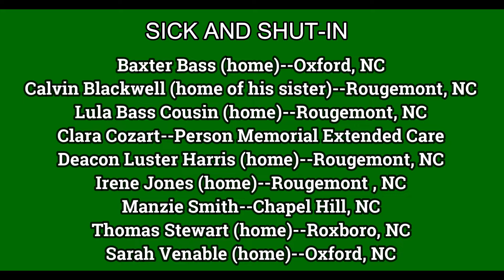Siloam Missionary Baptist Church, Rougemont, NC - April 3, 2022 -Morning Worship Service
The Reverend Wayne Johnson, Pastor
Announcements: Charlotte Timberlake
Video Recording: Curtis Jones
Video Production: Charlotte Timberlake
Sermon Text: Mark 7-24-30
Sermon Title: "Collateral Blessing"